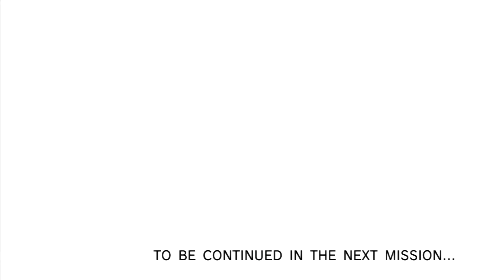Jimmy and Stealth Play: Metal Gear Solid: Peace Walker [P1]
Stealth is back with me for something much more enjoyable than RE6

Peace Walker baby

Finally some Metal Gear on my channel

Thank you great gods of stealth games

This will be messy